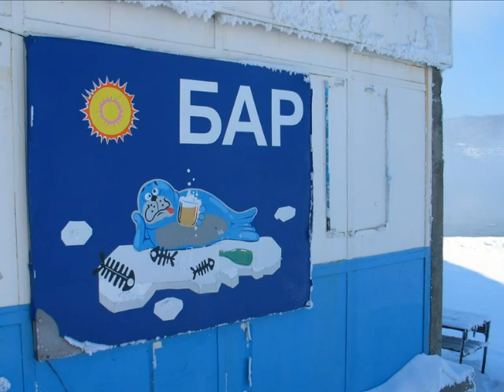Siberia, adalberto buzzin freelance